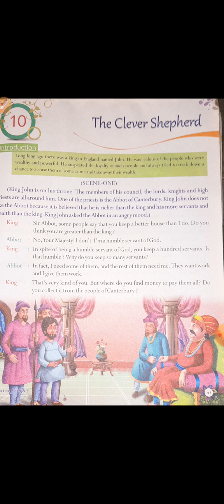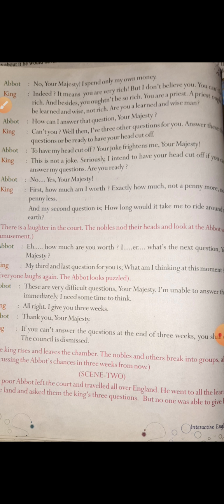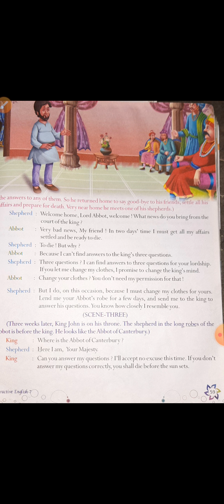English ll Class-7th ll Lesson- 10 The Clever Shepherd P1